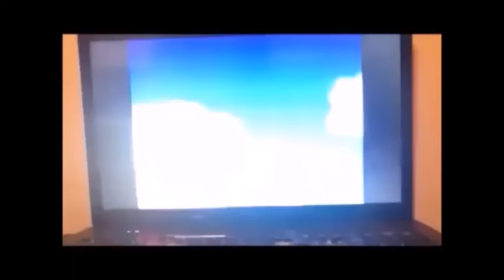Treehouse TV Idents (2003-2013)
Idents
1. Park
2. Birds Flying
3. Bugs Flying
4. Hula Hoop & Bubbles Fish
5. Welcome Spring
6. Caterpillars
7. Ladybugs
8. Frogs
9. Butterflies
10. Rainbow
11. Fall Welcome Spring
12. Fall Caterpillars
13. Christmas Welcome
14. Christmas Holiday
15. Holiday Weekend